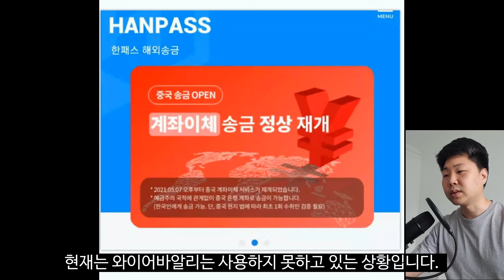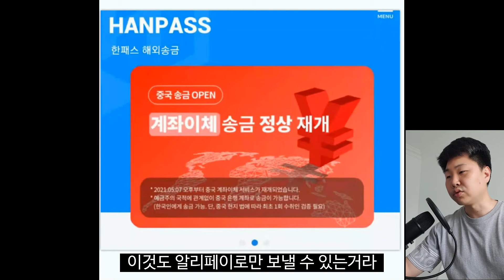중국으로 인민폐(위안화)송금 20년 노하우 대방출 2탄 (모인, 와이어바알리, 한패스, 센트비 비교분석)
한패스, 이제 한국인 명의의 중국 계좌로도 송금이 가능합니다 !!

20년 중국생활 중국돈 환전 노하우를 대공개합니다.
최근 환전을 많이 하며 얻은 노하우이니 많은 분들께 도움이 되셨으면 합니다.